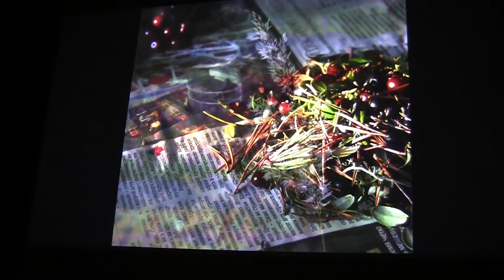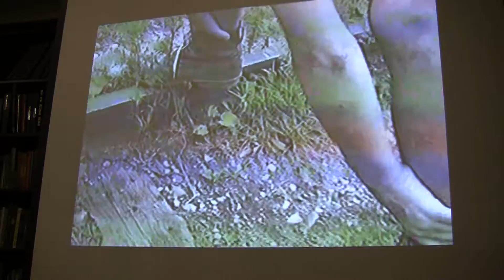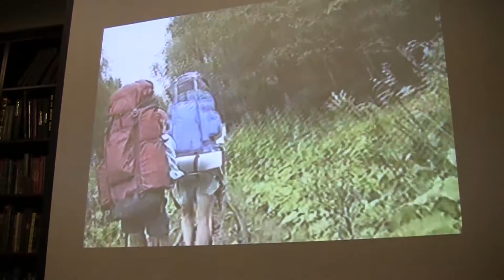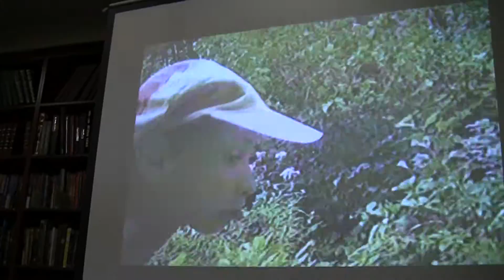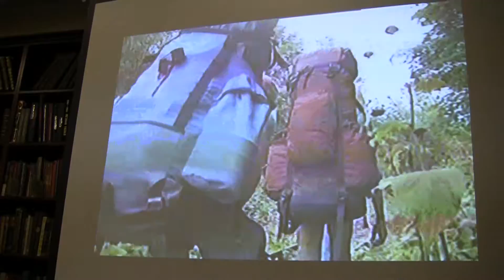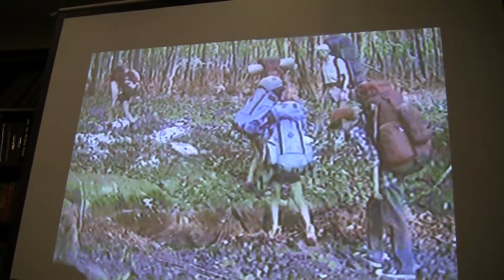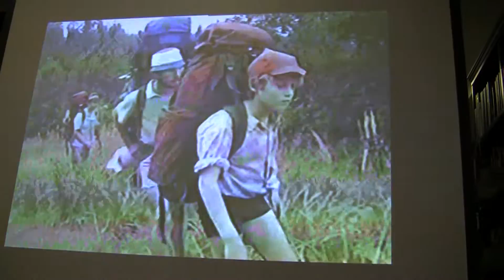"Чай остывший и чья-то рука на плече...", песни Юрия Устинова, ч.2 (из 2)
Благотворительный концерт для Юрия Устинова. Библиотека им.Волошина, Москва, 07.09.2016.
Организатор - Наталья Бродская,
звук - Алексей Кравченко,
запись моя.
Второе отделение:
1.Композиция Михаила Геллера на "Песенку о трёх дураках".
2. "Снег" - Сергей Кисилёв
3. Конь, золотая грива - Мария Кочеткова
4. Берега выходят в синь - Виталий Кульбакин
5. Когда б тебе хоть раз ещё - Мария Пилюкова и Егор Светов
6. Ночь темнотою стелет -  Наиль Галикеев
7. Самолётик - Наталья Тарвердян
8. Улетали лётчики  (сл. В.Крапивина) Солтанович и Козловский
9. Каравелла - Сергей Кисилёв
10. О том, как исчезли паруса (Драган Лукич-Владимир Орлов)- Виталий Кульбакин
11. Прилечу на рассвете - Юрий Устинов (запись)
12. А потом светлячки открыли огонь - Виталий Кульбакин
13. Три четверти Наташе - Наталья Тарвердян
14. Смотри как нынче песенки игривы - Наиль Галикеев
15. Ослик (ст. М.Карем - пер. В Берестов) - Юрий Устинов (запись)
16. Снеговик (сл. М.Карема, пер. В.Берестова) - Сергей Кисилёв
17. Желудок собачий -  Наиль Галикеев
18. Когда рассвет за окнами встаёт - Мария Пилюкова
19. А радость размножается деленьем - Юрий Устинов (запись)
20. Прощайте ребята, пора мне - Сергей Кисилёв.
21. Колыбельная (Спи, наш кораблик покачивается) - Сергей Кисилёв